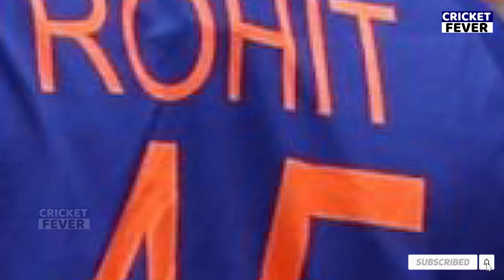Rohit Sharma Shocking Statement on Playing Virat Kohli in 2nd ODI After win in IND VS ENG IST ODI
Dravid Kohli Standing Ovation after Jasprit Bumrah takes 6 wicket in Ind Vs Eng 1st ODI

Friends Virat Kohli became emotional after being out of the team, yes friends.  Actually the one day series between India and England has started, and the first match is being played.  The start of the Indian team has been very bang, where Bumrah and Shami bowled tremendously, breaking the back of the England team.  But then as you all know, Virat Kohli was not included in this match.  Virat Kohli could not join the team due to injury.  He was seen sitting in the dressing room during the match.  And Virat Kohli looked quite disappointed.  At present, Virat Kohli's luck is also running very badly along with the form.  Friends, in your opinion whether Virat Kohli has been dropped due to injury, or has he been kept out due to poor form, do let us know by commenting.